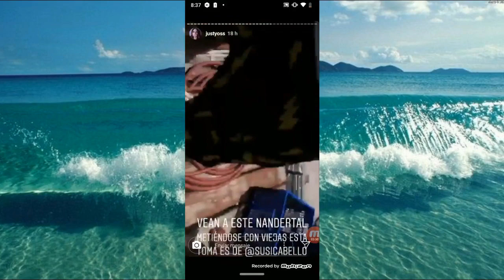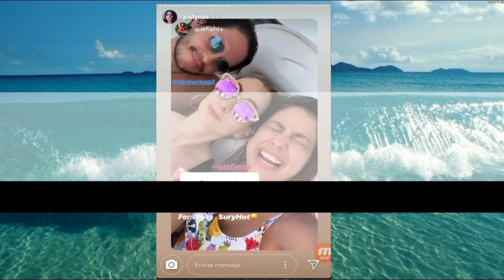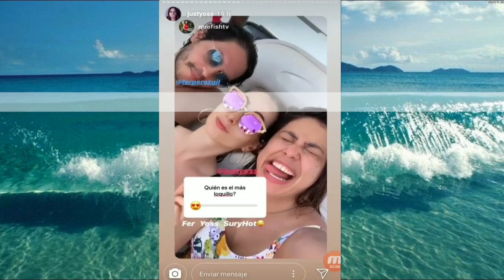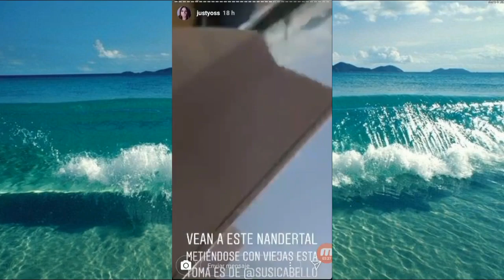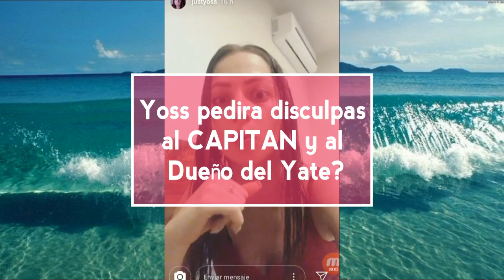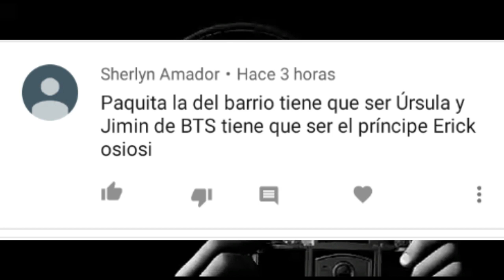La Naca de YosStop//PELEA COMPLETA con Capitan de YATE😱